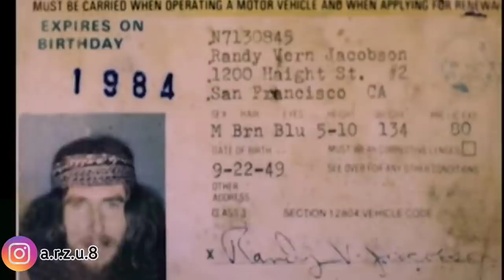ŞEHİRDEKİ İNSANLAR BİR BİR ORTADAN KAYBOLDU: "LEONARD LAKE ,CHARLES NG"/SUÇ DOSYASI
merhaba bu  videoda sızlere sehırde yasanan gızemlı kayıpların ardındakı korkunc gerceklerden bahsettım keyıflı seyirler dilerim...